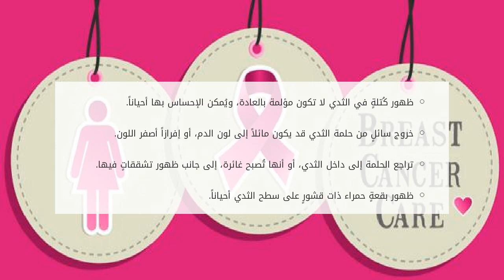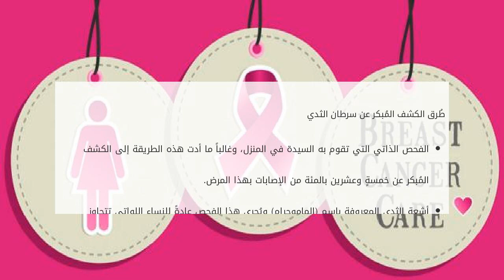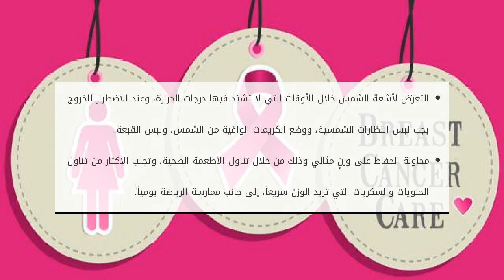مقال عن سرطان الثدي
محتويات

١ سرطان الثدي

١.١ أعراض سرطان الثدي
١.٢ العوامل المُضاعِفة للإصابة بسرطان الثدي
١.٣ طُرق الكشف المُبكر عن سرطان الثدي
١.٤ نصائح للوقاية من س مقال عن سرطان الثدي